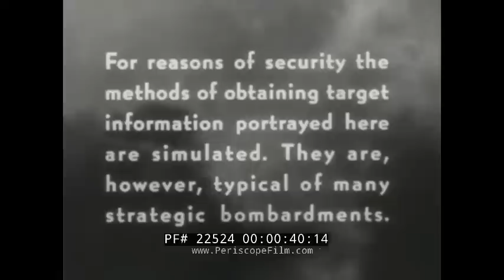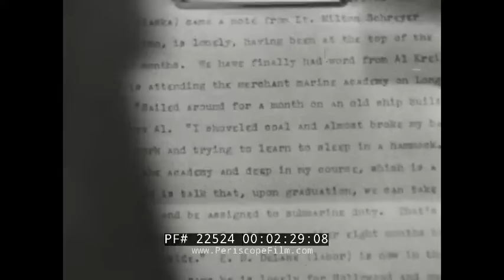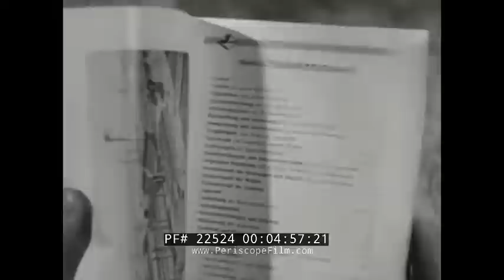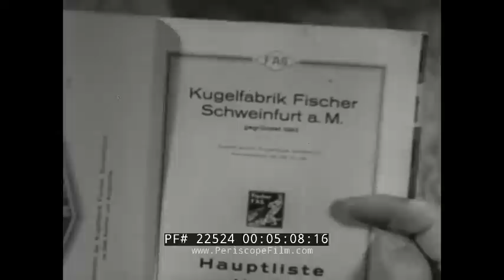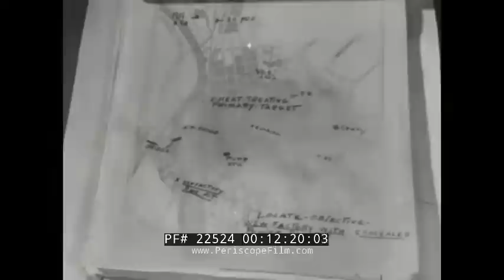" THE CASE OF THE TREMENDOUS TRIFLE " WWII BOMBING RAID ON SCHWEINFURT BALL BEARING PLANT 22524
This film is a B&W film from 1944 that depicts the importance of tiny ball bearings in the ability of a nation to carry out warfare. Allied military leaders decide it is necessary to curtail Germany's ability to provide itself with ball bearings. Intelligence is gathered from many sources in order to plan an aerial bombing raid on Schweinfurt, home of Germany's ball bearing industry.

Produced by The U.S. War Department, A Signal Corps production. 0:33 Opening Scene: Text intro warning: “For reasons of security, the methods of obtaining target information portrayed here are simulated. They are, however, typical of many strategic bombardments.” 0:48 Individual pieces of many thousands of mechanical machine parts that make up our fighting weapons: bolts, screws, clips. 1:01 Fighting airplane takes off from a runway. Tank travels over land. 1:11 Military Meetings between Franklin Delano Roosevelt and Winston Churchill. Locations of cities: Quebec, Casablanca, Washington, London, and Berlin. 1:15 Adolf Hitler strategizes war plans. 1:21 This film is the biography of one of those fragments: the life and death of a small steel ball. 1:28 Cooperating room of military experts, scientists, business men, operatives sitting at a conference table. Men are laying the groundwork for bombing of the enemy’s industrial targets. 1:44 Map of Europe shows the location of industrial manufacturing plants for Oil from Ploesti, Romania; Steel plants in Ruhr, Germany, Guns from Skoda in the Czech Republic, tanks from Essen, Germany, Optics from Jena. 1:55 Submarines from St. Nazaire, France; Rubber from Hannover, Germany. 2:10 Strategy on how best to hit German manufacturing facilities are considered and planned. How best to destroy Nazi power? 2:45 Two-thirds of Germany’s anti-friction bearing industry is concentrated in Schweinfurt-am-Main. 2:50 Manufacturing process of Bearings which play an important role in the successful implementation of: roller-bearings, ball-bearings. 2:59 Bearings play an important part of the German 88mm anti-aircraft and anti-tank artillery. 3:06 The Mark IV. 3:14 4,000 bearings used in a Dornier. 2,000 bearings used in a Fokker military plane, flying in the sky. 3:24 Bearings are made with 120 thousandths of an inch tolerance. 3:32 Aircraft falling from the sky due to faulty ball bearing operation. 3:40 Ball bearings rolling out during manufacturing process. Bearings are critical to all forms of military machinery and weapons. 4:38 In Schweinfurt, Germany makes bearings and the machines that make bearings. 4:44 What do we know about Schweinfurt? Maps of the Schweinfurt city and its manufacturing facilities are learned by looking at older industrial product catalogues from before the war. 5:26 U.S. Department of Justice keeps files on recent immigrant men who worked making foreign products. 6:21 Interviewing man who escaped concentration camp helps the U.S. Military learn about German manufacturing facilities and processes. 7:26 Bearing production is a 12-step process, and destroying any one step could bottle-neck the entire operation. 7:31 A production refugee helps in learning about the facilities. 9:38 Photo intelligence and aerial photography are used to learn about manufacturing plants. Once plans are drawn up, secret operations for bombing are underway. 15:24 One hundred and twenty Nazi fighter planes are downed.  15:48 U.S. military loses 60 bombers and 593 men, during operations. Was the operation on the facility worth the cost? 18:49 Future offensives and war campaigns lie ahead, and ball bearings affect every form of our enemy’s weaponry.